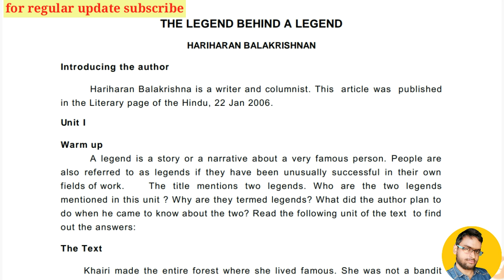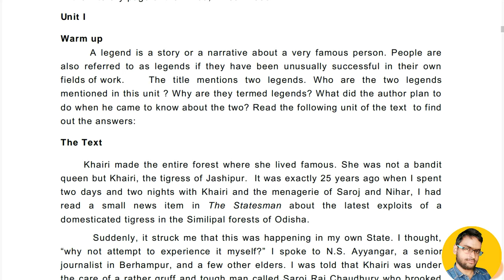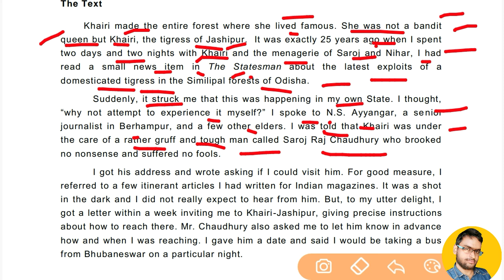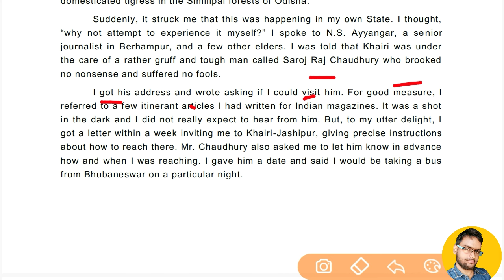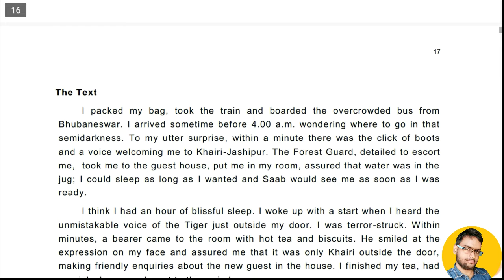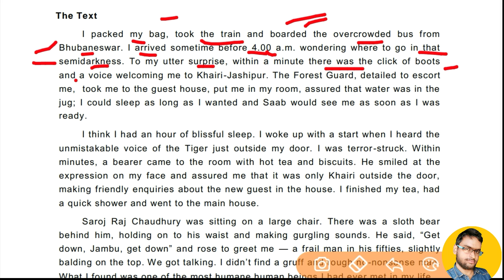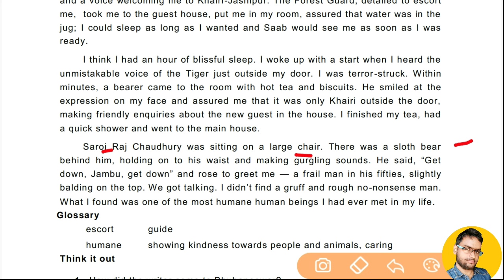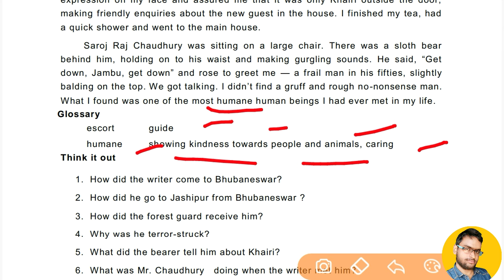The Legend Behind A Legend | +2 1St Year English | Invitation To English 1 | Arts |Science| Commerce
👉👉Join in our telegram channel group for discussion and to improve your learnings👇 Nihar Ranjan Nanda
Welcome all learners

If you have any question please mention in the comment section . I will try to answer your questions ...